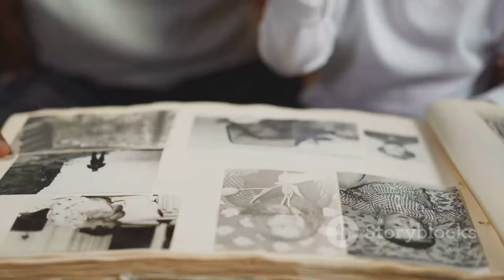Maria de Vasconcelos: Entre a Vida e a Morte - Uma História de Superação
OUTLINE:
00:00:00 The Many Faces of Maria
00:01:14 A Day Like Any Other
00:02:10 Darkness Falls
00:03:12 A Race Against Time
00:04:21 Whispers from the Edge
00:05:15 The Long Road Back
00:06:29 Picking Up the Pieces
00:07:27 A New Perspective
00:08:27 Embracing Life's Symphony
00:09:24 The Unstoppable Spirit

 &amp;quot;Não ...:https

**Category:**
People & Blogs

**Description in Portuguese (Portugal):**
🌟 **Maria de Vasconcelos: Entre a Vida e a Morte** 🌟

Neste emocionante vídeo, a talentosa Maria de Vasconcelos compartilha uma das experiências mais aterradoras da sua vida. 😷 Entre a vida e a morte, ela recorda como enfrentou uma paragem respiratória em 2009 e como isso moldou a sua trajetória.

"Não conseguia mesmo respirar," revela Maria, enquanto nos leva através de uma narrativa tocante de luta e resiliência. 💪✨ Esta história é um verdadeiro testemunho do poder da força de vontade e da esperança.

👉 **Assista ao vídeo para descobrir como Maria e a sua família quase perderam a vida devido a uma intoxicação.** "Não morremos por milagre," diz ela, fazendo um alerta importante para todos. 🚨

Não se esqueça de deixar o seu like 👍, comentar 💬 e subscrever o canal para mais histórias inspiradoras!

🌟 **Maria de Vasconcelos: Between Life and Death** 🌟

In this emotional video, the talented Maria de Vasconcelos shares one of the most terrifying experiences of her life. 😷 Between life and death, she recalls how she faced a respiratory arrest in 2009 and how it shaped her journey.

"I couldn't breathe at all," Maria reveals, taking us through a touching narrative of struggle and resilience. 💪✨ This story is a true testament to the power of will and hope.

👉 **Watch the video to find out how Maria and her family nearly lost their lives due to poisoning.** "We didn't die by miracle," she says, making an important alert to everyone. 🚨